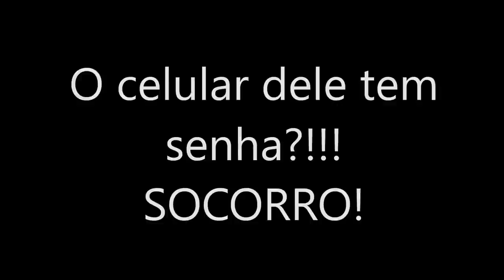O CELULAR DELE TEM SENHA?! SOCORRO!!!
Será que ele está me traindo?!